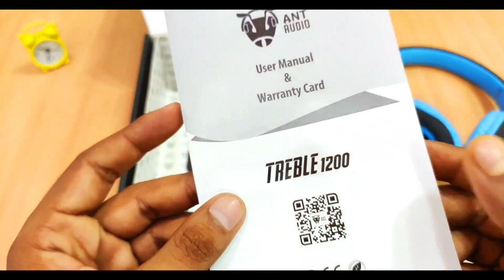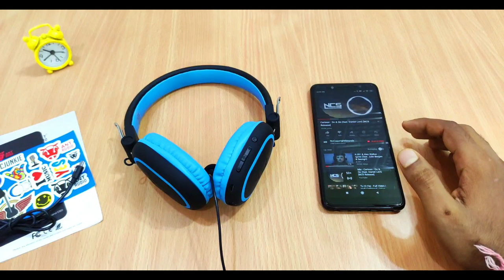Ant Audio Treble 1200 Bluetooth Headphone Full Detail Review || Best Pubg Headphone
Hello friends
Dosto Es video mai Aapko Ant Audio Treble 1200 Bluetooth Headphone Ka Review Diya Hai Tho Agar App Ek Budget Headphone Lena Chahte Hai Tho Ese Zarur Try Kre.